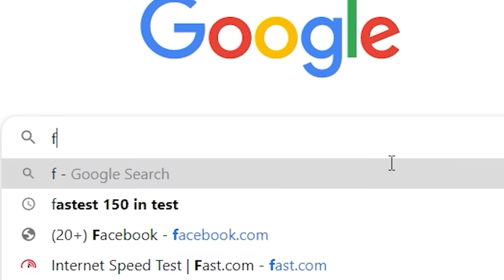(WCC3) Fastest Test hundred For India! Career Mode [World Cricket championship 3]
"My debut for the Indian Test team. Career Mode"
So finally the dream came true. my player is playing the first test match for India. My idol dhoni gave my player special coaching for my career. in WCC3 - Career Mode! [World cricket championship 3]